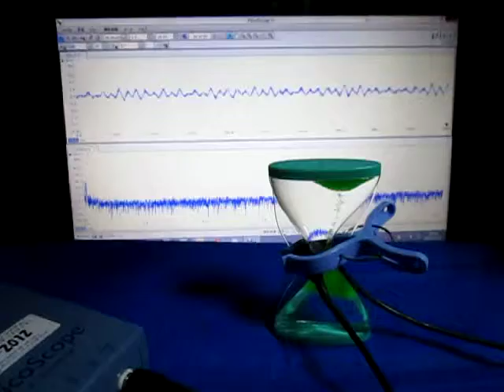超音波発振計測解析システム（超音波テスター） ultrasonic-labo